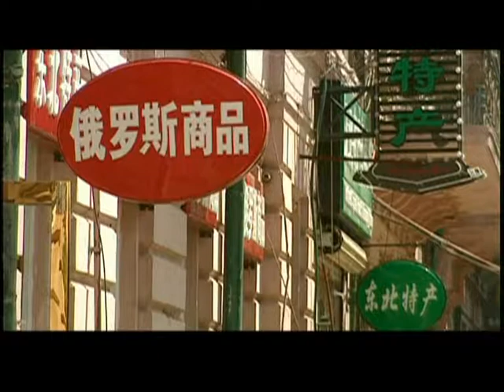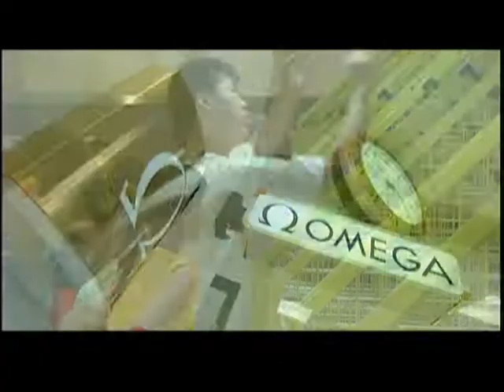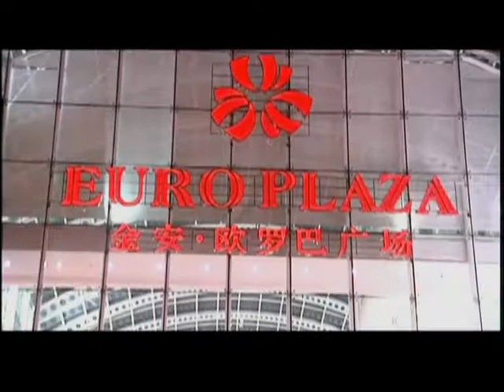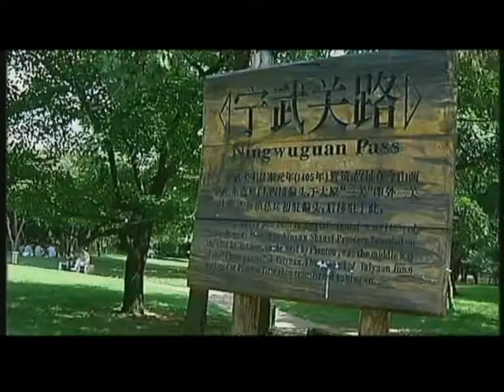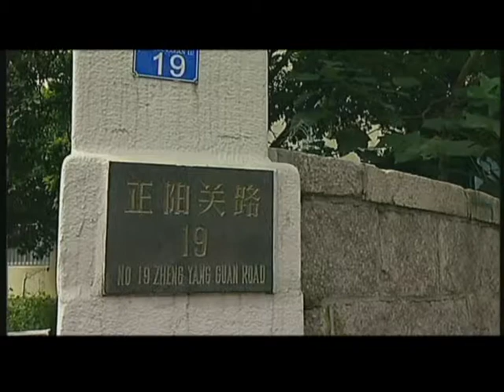点击中国 哈尔滨中央大街 青岛八大关 国际版